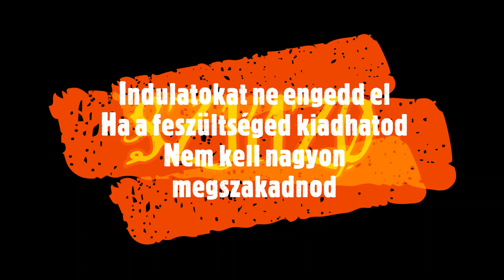Szkízó ¦ Szétszakítás (dalszöveges mozgókép)